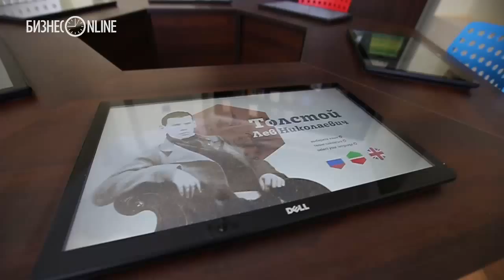Рустам Минниханов открыл музейно-образовательный комплекс имени Льва Толстого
Музейно-образовательный центр им. Толстого был открыт сегодня в Казани с участем врио президента РТ Рустама Минниханова. В главном доме воссозданы интерьеры комнат братьев Толстых и тетушки П. И. Юшковой, во флигелях расположены мастерские. На реконструкцию комплекса усадьбы из бюджета РТ было выделено более 130 млн. рублей.

Видео: Сергей Елагин
Монтаж: Максим Тимофеев